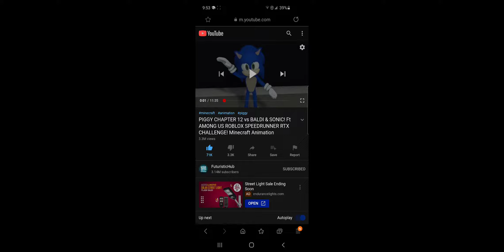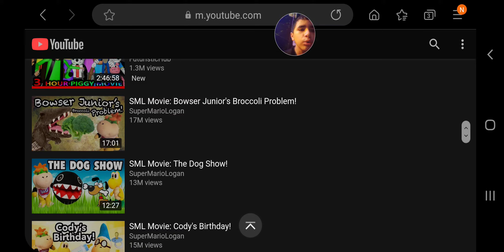Piggy chapter vs baldl and sonic ft Among us Roblox speedrunner rtx challenge minecraft animation